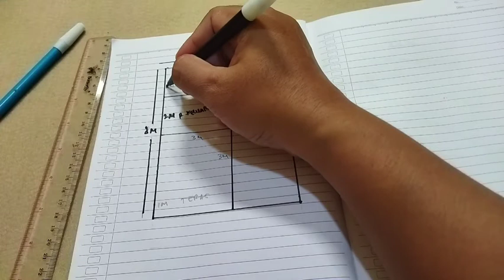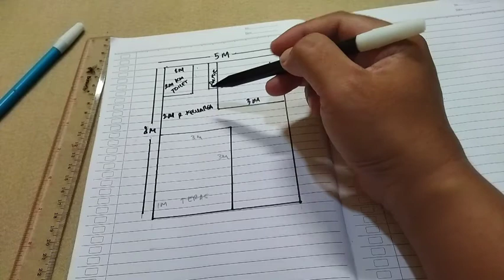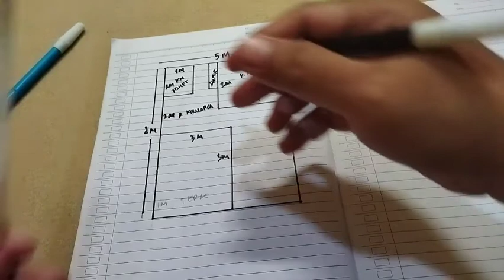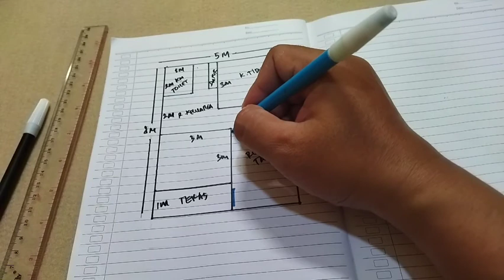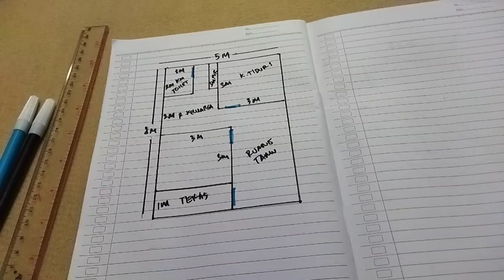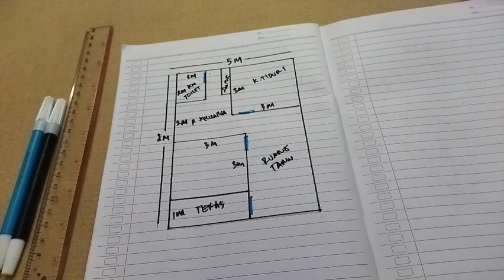DENAH RUMAH SEDERHANA 5x8